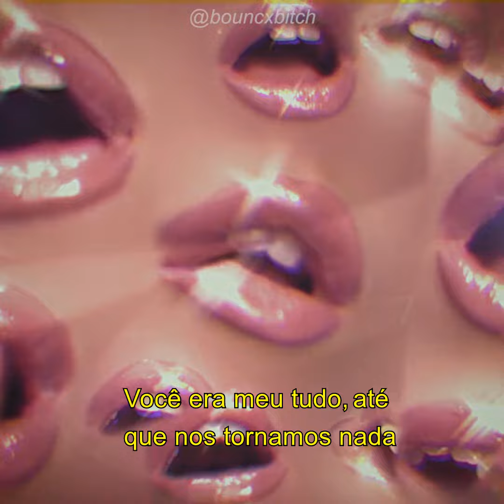My Everything (tradução) // Ariana Grande